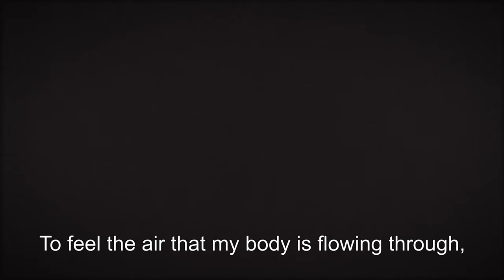INGARDEN/ slower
The clip was inspired by philosophy of Roman Ingarden, who was the patron of year 2020 in Poland.